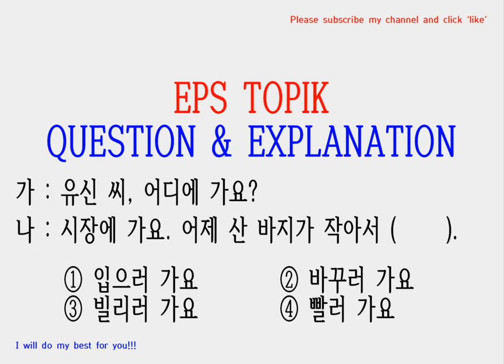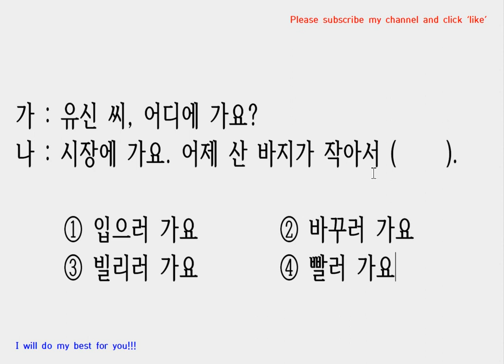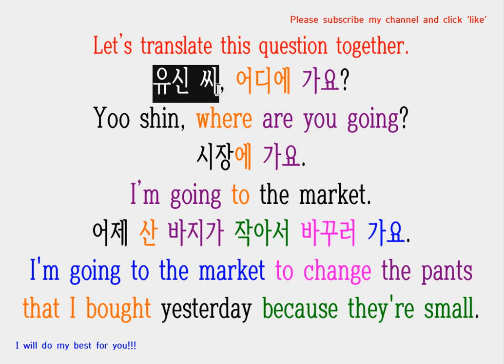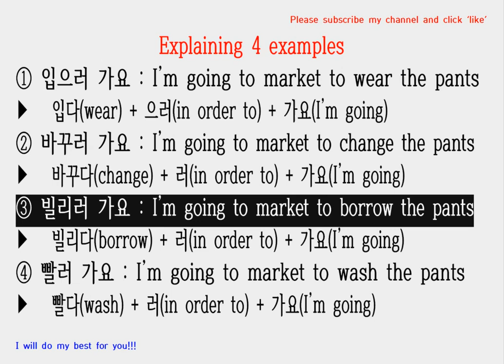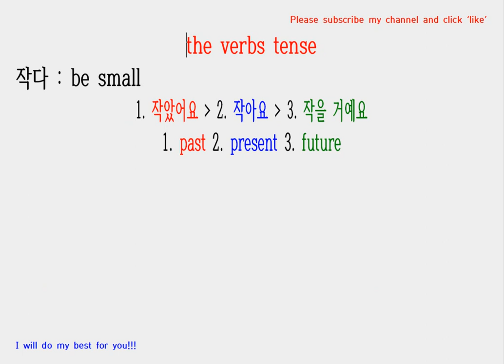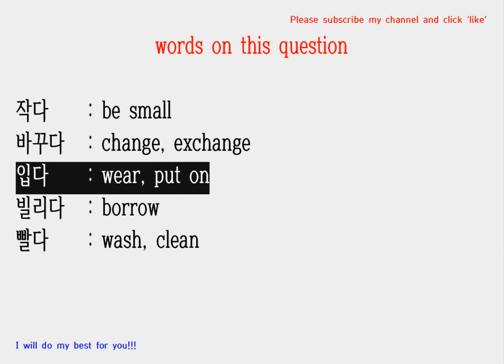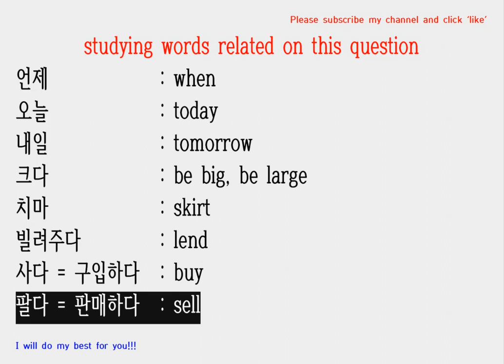EPS TOPIK One Question a Day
가 : 유신 씨, 어디에 가요?
나 : 시장에 가요. 어제 산 바지가 작아서 (     ).

  ① 입으러 가요    ② 바꾸러 가요
  ③ 빌리러 가요    ④ 빨러 가요

00:00 : Reading Question
01:09 : Translating Question
02:11 : Explaining 4 examples
03:21 : Studying Verbs tense
04:52 : Studying Words on this question
05:52 : Studying Words related on this quesion